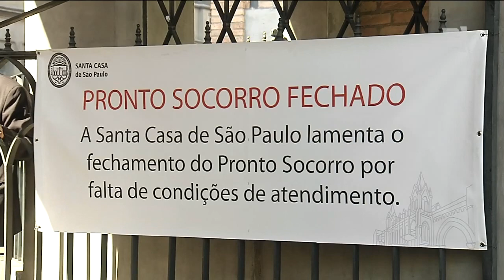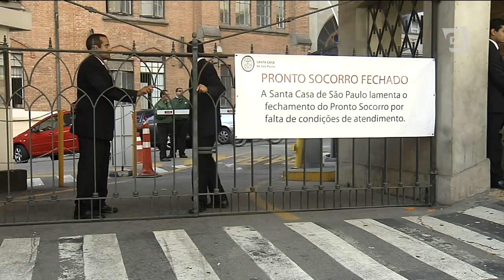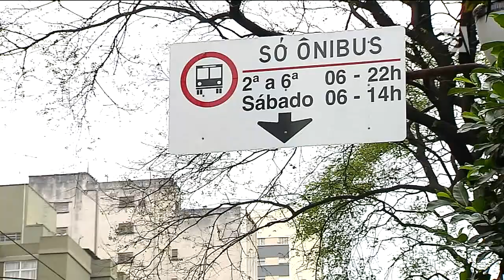Gazeta News - 11/12/2014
Uma auditoria independente encomendada pela secretaria estadual da saúde revela que a dívida da santa casa de São Paulo é ainda maior.

O superintendente da instituição, Irineu Massaia, considerou a situação como dramática e gravíssima.
Ele pediu a colaboração dos funcionários, e reafirmou que o atraso nos pagamentos deve ser resolvido em breve.

Na zona leste, hoje os moradores e comerciantes contabilizam estragos causados pela chuva de ontem.
O bairro mais atingido foi Itaquera. O ponto mais crítico foi o entorno da Rua Padre Viegas de Menezes, a menos de dois quilômetros da Arena Corinthians. No local, o córrego rio verde transbordou e causou alagamento nas vias. De acordo com o centro de gerenciamento de emergências da prefeitura, o CGE, choveu ontem na cidade dezesseis vírgula oito milímetros, mas na zona leste choveu muito mais: em Itaquera foram sessenta e cinco milímetros, a água arrastou carros e até um caminhão.

E o governador do estado de São Paulo quer cobrar uma sobretaxa para conter gasto de água. A informação foi publicada na edição de hoje do jornal folha de São Paulo.

Após chuva forte de ontem, nível do Cantareira fica estável após vinte e seis dias consecutivos de queda.

O paulistano teve mais um dia de tempo instável e abafado. A máxima hoje chegou aos 27º, e a chuva veio de forma isolada. Vamos ver fica o tempo nessa sexta-feira?

E o limite de velocidade será reduzido em algumas vias do centro de São Paulo. A medida valerá a partir da próxima segunda-feira.